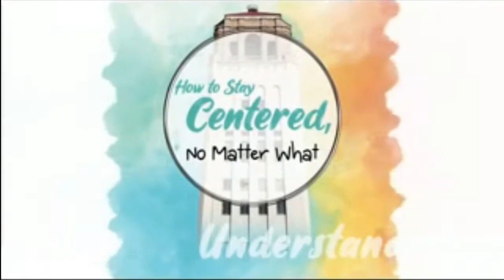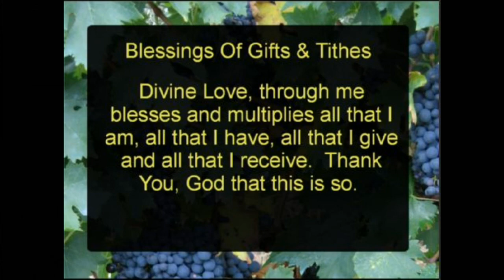UCP Meditation and Message 7 25 2021 "Know Beyond Your Physical Eyes" by Rev Donna Loflin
Unity Church of Peace, North Port, Florida. Sunday July 25, 2021 Meditation and Message "Know Beyond Your Physical Eyes" by Rev Donna Loflin.